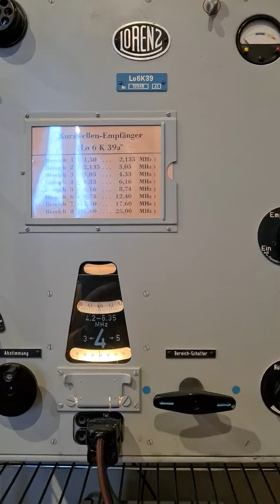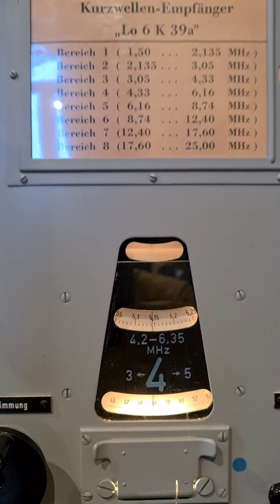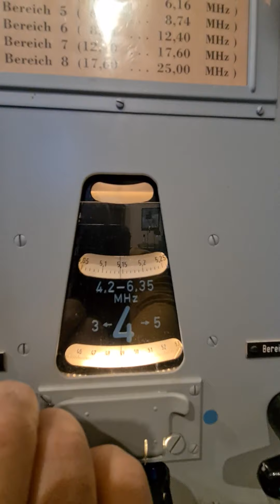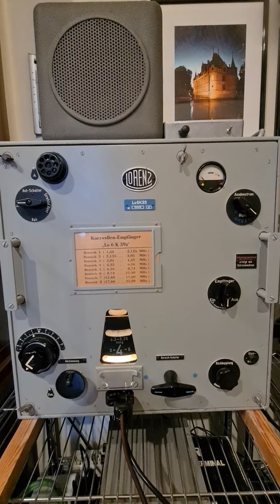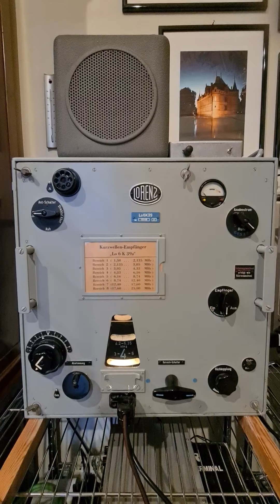IZ1FID Lo6K39 s/n 19948 1941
Radio Charleston 5140 kHz AM, musica anni 1940 ascoltata su un ricevitore del suo tempo.

Radio Charleston 5140 kHz AM, 1940s music heard on a contemporary receiver.